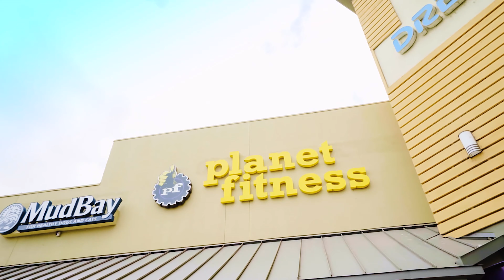18208 40th Ave NE Lake Forest Park WA USA - Lake Forest Park Estate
This reimagined to perfection estate was just remodeled. The 4,000+ sqft home with massive rooms & kitchen to entertain while tucking away private quarters for those lucky enough to call it home. Primary ensuite features double vanities & showers, a soaking tub, walk-in closet with W/D hookups. Large windows throughout the home fill it with light and you feel like you are perched in the forest, creating the perfect NW getaway. Main floor also features an amazing sunroom and office space. Upstairs provides 2 br and large bonus room or 3rd br. The lower level is completely finished with potential for a theater, rec room, cellar, safe room, br... Detached garage w/finished room also grace this beautiful estate. Deeded Civic Club Membership Available.